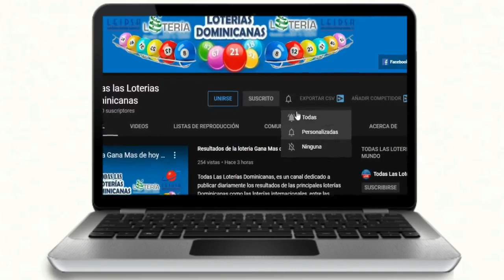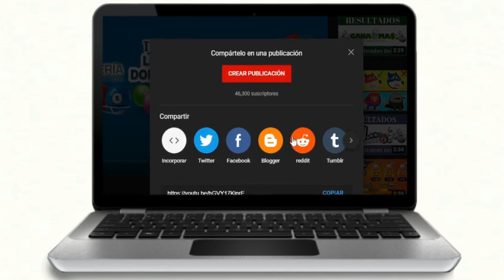Lotería Florida Noche Resultados de hoy 06 de Diciembre del 2020